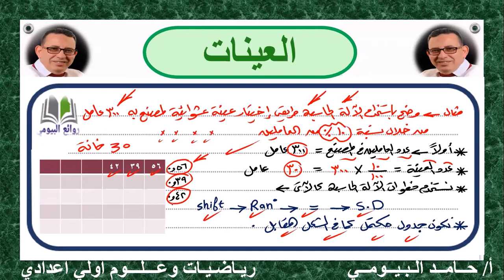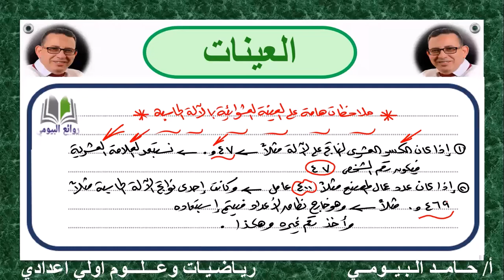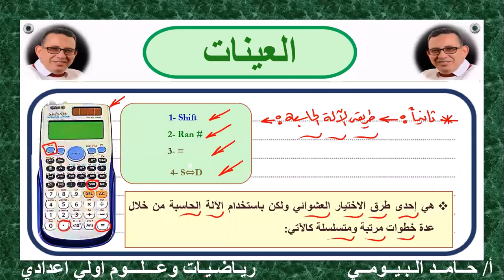العينة درس سهل وبسيط وجميل من دروس رياضيات الصف الأول الاعدادى تابعونا وحلقة مفيدة جميلة بسيطة هامة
رياضيات اولي اعدادى الترم الثانى 2023
العينة
الاحتمال
جبر وهندسة اولي اعدادى
الفصل الدراسي الثانى 2023